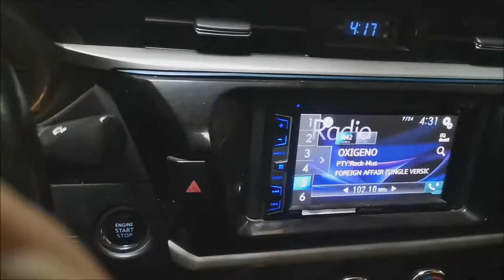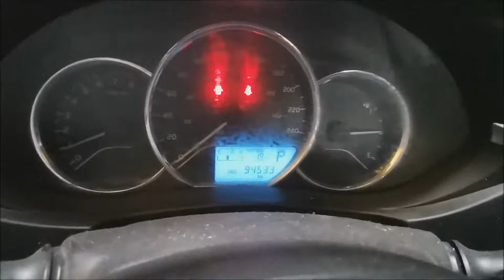comprenyvendanlomejor-Toyota Corolla 2014-2015, 2 airbags, abs, cuero, volante multifunciones, full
Vendo Toyota Corolla LE 2014, modelo 2015 caja automática CVT, encnedido y apagado por botón, motor 1800 cc, 4 cilindros, doble árbol de levas a la culata,  desarrolla 138 caballos de potencia medidos en HP y 140 convertidos en CV, gracias a su sistema de inyección con doble VVTI se ayuda a mejorar el consumo y a hacerlo más eficiente.
¿Quieres vender tu vehículo?
¡¡Nos faltan carros para vender!!
Compra y vende tu vehículo en Carros Ok Rápido, fácil, 100%seguro
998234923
Necesitamos para venta inmediata camiones, camionetas pickup, cabina simple, cabina doble, 4x2, 4x4, todo terreno, SUV, automóviles, sedanes, hatchback, station wagon.